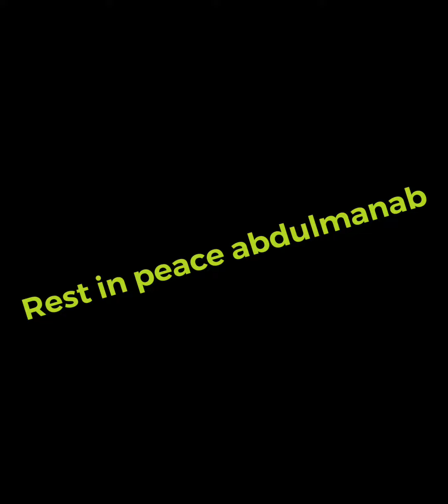Khabib Nurmagomedov and his father abdulmanab best moments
Watch khabib having fun with his dad abdulmanab may allah accept him